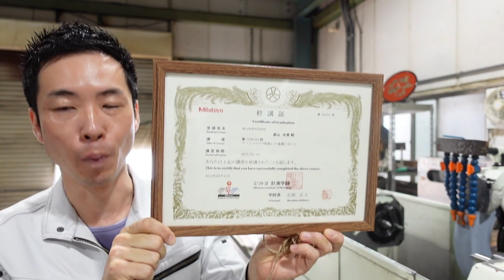学院で学ぶ測定器の取り扱いと基礎 / The basics of handling measuring instruments at the school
ノギスとマイクロメータの取り扱いと測定の基礎を学んできました。

今回からオープニングが新しくなりました！
BGMはギタリストの「ひろ」さんの楽曲の1部分をお借りしています。
ひろさんありがとうございます！

We have learned the basics of handling and measuring calipers and micrometers.

We have a new opening this time!
We borrowed a part of guitarist "Hiro's" music for the background music.
Thank you Hiro-san!

メンバーシップも募集中！
より濃い話をしています！ぜひ登録して下さい！

And we're looking for memberships!
We're talking more depth! Please sign up!

Takayama Institute of Technology, Inc Blog, grinding trivia!